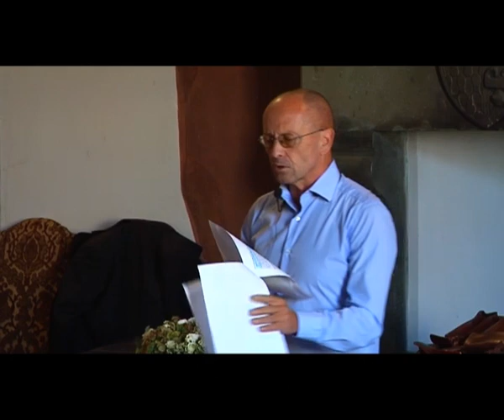Trailer Biglino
Trailer della conferenza di Mauro Biglino, prodotta da Spazio Tesla e Castello di Zena il 5 Ottobre 2014

Soundtrack: "Angels Cry" by Bryan El

Trailer of the conference Mauro Biglino, produced by Tesla Space and Zena Castle - Italy October 5, 2014